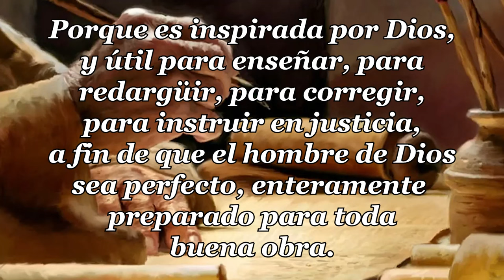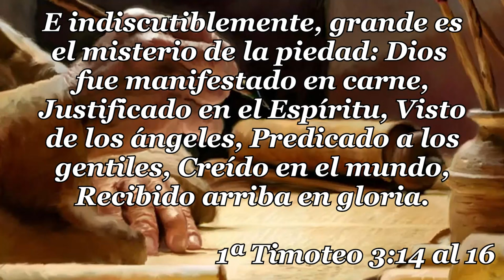28 - 1ª CARTA TIMOTEO